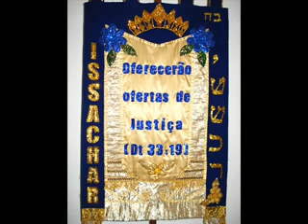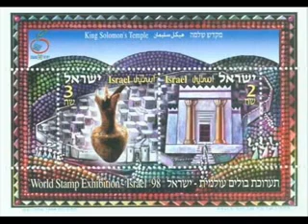Shabat Shalom-Am Israel Chai-Heveinu Shalom Aleichem-Shal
Shabat Shalom-Am Israel Chai-Heveinu Shalom Aleichem-Shal. Que O Deus Vivo e Todo-Poderoso possa lhes abencoar...
Um grande abraco, Pastor Antero Kaczan Szynwelski.